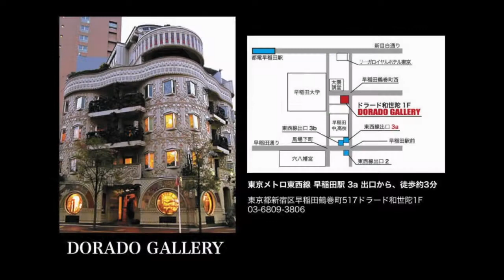ユキンコアート個展 2018 @ Dorado Gallery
ユキンコアート個展 〜空想珈琲博覧会〜
2018年9月21日（金）〜9月25日（火）水曜日定休
12:00〜20:00（最終日18:00まで）

yukinkoart solo Exhibition at Dorado Gallery WASEDA TOKYO.

Copyright yukinkoart

Directed & Music : Tako★MASARU